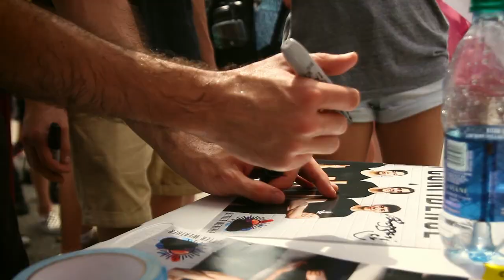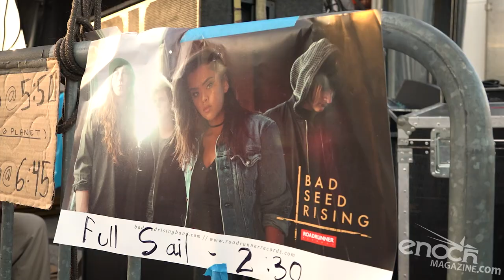Bad Seed Rising Interview - Warped Tour 2016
Francheska Pastor, singer of Bad Seed Rising (Roadrunner / Atlantic Records) talked with Enoch Magazine at the first day of the 2016 Vans Warped Tour in Dallas.

Francheska tells us about how she keeps stuff to help the homeless in car, her fears of being on the 2016 Vans Warped Tour, and how a band can set themselves  apart in the music industry.

Bad Seed Rising (Roadrunner / Atlantic Records) is
Francheska Pastor – Vocals
Twitter – @HALFNHASH | Instagram – halfnhash
Mason Gainer – Guitar
Twitter – @GainerMason | Instagram – notacooldude
Aiden Marceron – Drums
Twitter – @AidenMarceron | Instagram – aidenmarceron
Louey Peraza - Bass
Twitter – @Lperaza898 | Instagram – loueybsr

Snap Chat - enochmagazine

Catch Bad Seed Rising Everyday on the Full Sail Stage on the 2016 Vans Warped Tour 2016

Jun 24 – Dallas, TX @ Gexa Energy Pavilion
Jun 25 – San Antonio, TX @ AT&T Center
Jun 26 – Houston, TX @ NRG Park-Main Street Lot
Jun 27 – New Orleans, LA @ Mardi Gras World
Jun 29 – Nashville, TN @ The Fairgrounds Nashville
Jun 30 – Atlanta, GA @ Lakewood Amphitheater
Jul 1 – St Petersburg, FL @ Vinoy Park
Jul 2 – Orlando, FL @ Tinker Field
Jul 3 – West Palm Beach, FL @ Florida Fairgrounds
Jul 5 – Charlotte, NC @ PNC Music Pavilion
Jul 6 – Virginia Beach, VA @ VUHL Amphitheater
Jul 7 – Syracuse, NY @ Lakeview Amphitheater
Jul 8 – Camden, NJ @ BB&T Pavilion
Jul 9 – Wantagh, NY @ Jones Beach Amphitheater
Jul 10 – Hartford, CT @ The XFINITY Theatre
Jul 11 – Scranton, PA @ The Pavilion
Jul 13 – Mansfield, MA @ Xfinity Center
Jul 14 – Darien Center, NY @ Darien Lake PAC
Jul 15 – Burgettstown, PA @ First Niagara Pavilion
Jul 16 – Columbia, MD @ Merriweather Post Pavilion
Jul 17 – Holmdel, NJ @ P.N.C Bank Arts Center
Jul 19 – Noblesville, IN @ Klipsch Music Center
Jul 20 – Cuyahoga Fallas, OH @ Blossom Music Center
Jul 21 – Cincinnati, OH @ Riverbend Music Center
Jul 22 – Auburn Hills, MI @ The Palace of Auburn Hills
Jul 23 – Tinley Park, IL @ Hollywood Casino Amphitheater
Jul 24 – Shakopee, MN @ Canterbury Park
Jul 26 – Milwaukee, WI @ Marcus Amphitheater
Jul 27 – Maryland Heights, MO @ Hollywood Casino
Jul 28 – Bonner Springs, KS @ PMC Amphitheater
Jul 30 – Salt Lake City, UT @ Utah State Fairpark
Jul 31 – Denver, CO @ Pepsi Center Arena Lot
Aug 1 – Albuquerque, NM @ Balloon Fiesta Park
Aug 2 – Phoenix, AZ @ Phoenix Event Complex
Aug 5 – San Diego, CA @ Qualcomm Stadium
Aug 6 – Mountain View, CA @ Shoreline Amphitheater
Aug 7 – Pomona, CA @ Pomona Fairplex
Aug 9 – Las Vegas, NV @ Hard Rock Hotel & Casino
Aug 11 – Nampa, ID @ Ford Amphitheater
Aug 12 – Auburn, WA @ White River Amphitheater
Aug 13 – Portland, OR @ Portland Expo Center